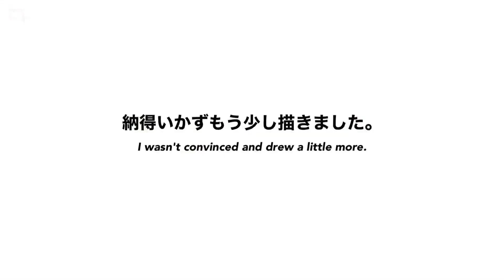【これで描ける！】🌻向日葵畑！[I can draw with this! ] 🌻 Sunflower field!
向日葵 ウクライナ Water color

メンバーシップ会員特典

①鬼講評会👹参加
月2回募集
メールアドレス変更してます！
第1.第3木曜日
2022年8月4日18日
2022年9月1日15日
2022年10月6日20日
2022年11月3日17日
2022年12月1日15日
いくつか変更ありますので⬇︎見てください！